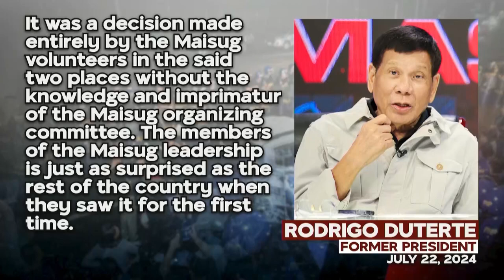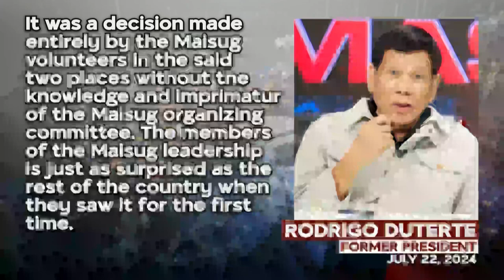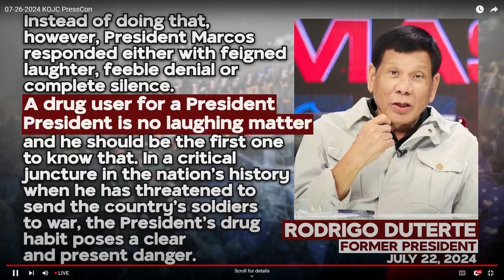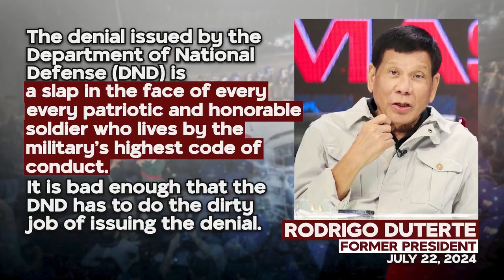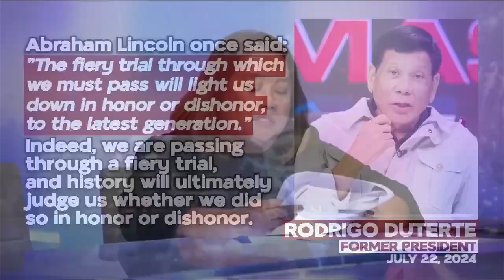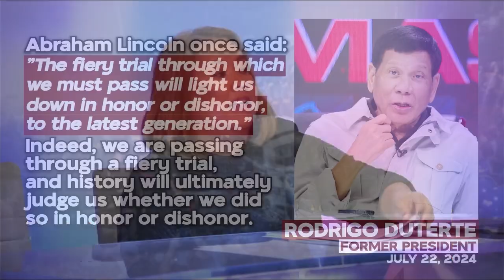FPRRD ON POLVORON VIDEO